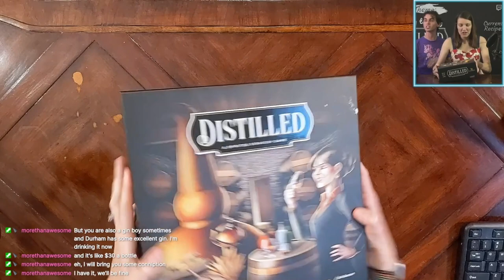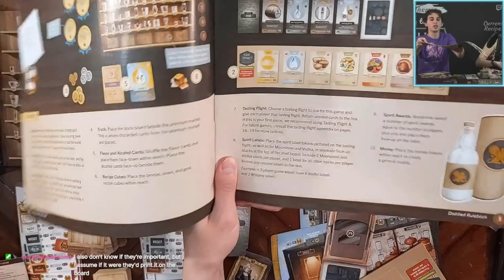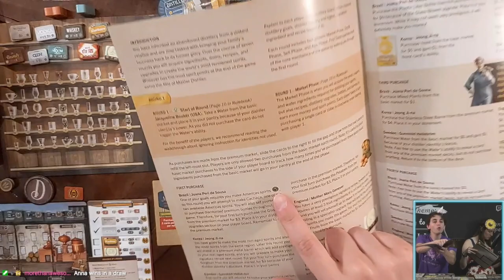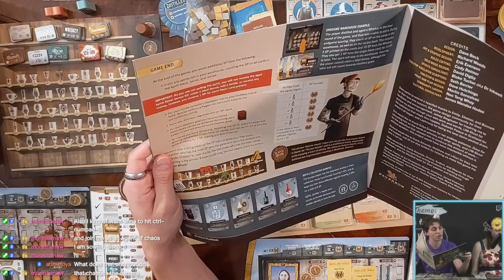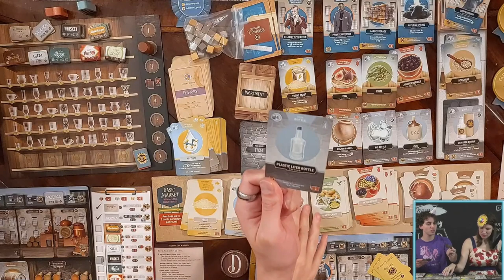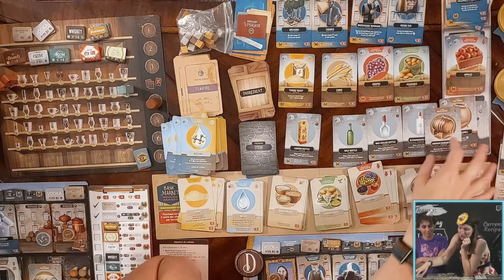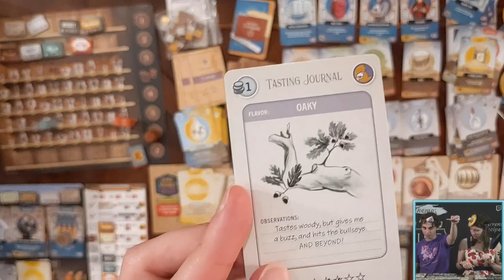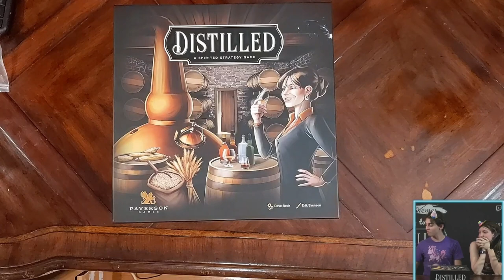Running a Cardboard Distillery | Cameroxn's XBarWithAnX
Anna brought home a board game about distilling spirits, and Cameroxn couldn't be more thrilled!

Also, drinking is more fun together! Tune in weekly at 8PM EST on Twitch to be a part of the audience and let us know what to mix up next!

00:00:00 Unboxing and Setup
01:50:12 Game Start
2:50:02 Halfway Point
3:44:12 The Winner!
3:48:32 Cleanup

Heyo and welcome to the description! The XBarWithAnX livestreams originate over on Twitch

We've also got a community in our Discord Party Loungxe where you can catch new content as it happens!